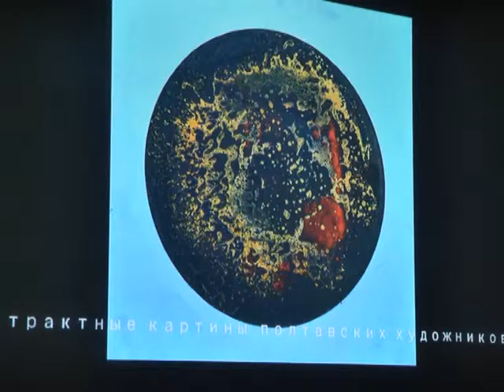Obl bibl kluch